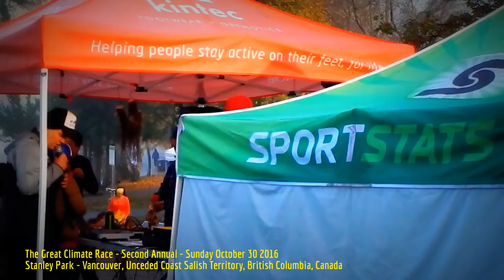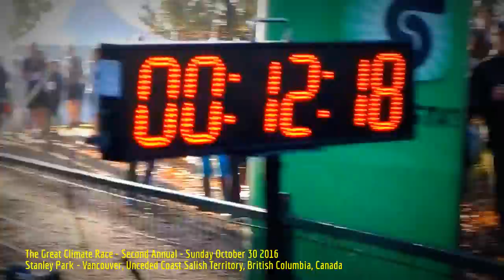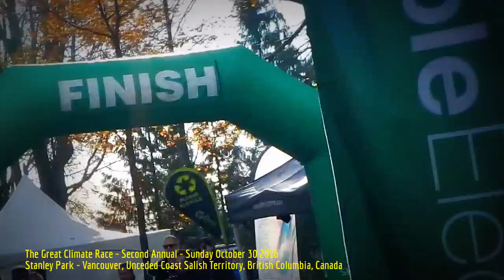HiMY SYeD -- The Great Climate Race, Second Annual, Stanley Park, Vancouver, Canada, October 30 2016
HiMY SYeD -- The Great Climate Race, Second Annual, Stanley Park, Vancouver, Unceded Coast Salish Territory, British Columbia, Canada, Sunday October 30 2016